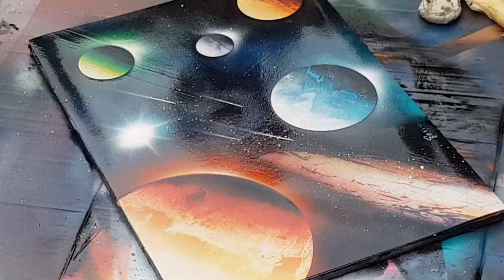Shocking Spray Painting in Milan, Italy. Amazing painter, Planetarium, Moons Planets, Street Art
Stunning Planetarium Spray painting Milan, Italy. Awesome artist, Masterpiece. I captured this incredible artist close to the Dumo on my holiday in Milan, Italy.